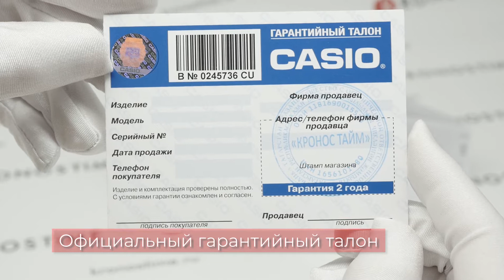Обзор часов Casio Collection A1000D-7EF - KronosTime.RU